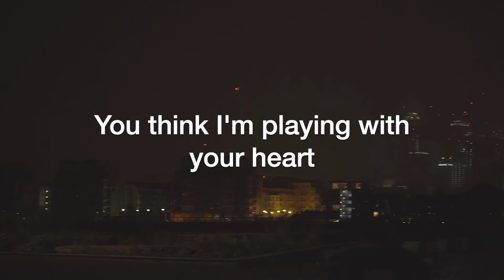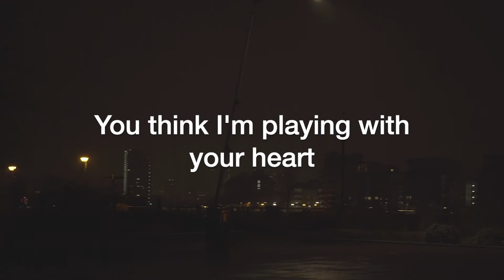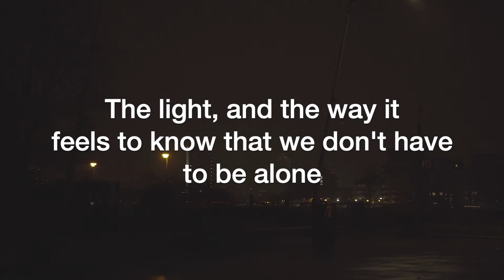Kyle Rathbun - Yours (Lyrics)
The official lyric video for Kyle Rathbun - Yours

Kyle's debut album Take Me Home is out now!

Listen to the whole album Take Me Home on Spotify, Apple Music, iTunes, Amazon, and more

About Kyle Rathbun:

Kyle Rathbun is a multi-instrumentalist and songwriter from Connecticut, USA. His sound is visceral and impressionistic, with elements of rock, pop, singer-songwriter, emo, and ambient, drawing inspiration from artists such as Death Cab, John Mayer, Ben Howard, A Perfect Circle, Pat Metheny, and Sigur Ros. He sees music as a language and his instruments as his paintbrushes, and his songs always come from a place of emotion.Kyle loves to play live, both on his own and with groups.

"Yours" (2021)

written and performed by Kyle Rathbun

produced by Kyle Rathbun and Brad Bensko